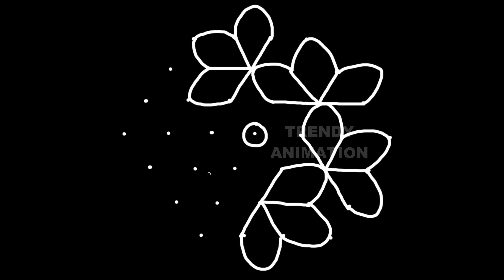Very simple and easy rangoli design with 7*4dots | Rangoli designs | Muggulu | trendyanimation